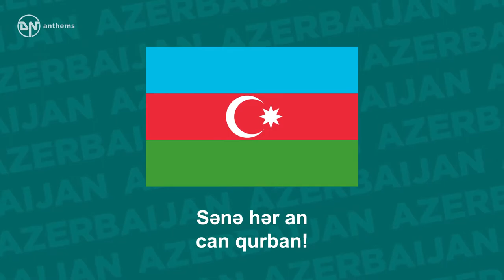National Anthem of Azerbaijan Azərbaycan Marşı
The national anthem of the Republic of Azerbaijan
 Lyrics in Azerbaijani:
 Azərbaycan! Azərbaycan! Ey qəhrəman övladın şanlı Vətəni! Səndən ötrü can verməyə cümlə hazırız! Səndən ötrü qan tökməyə cümlə qadiriz! Üçrəngli bayrağınla məsud yaşa! Üçrəngli bayrağınla məsud yaşa! Minlərlə can qurban oldu, Sinən hərbə meydan oldu! Hüququndan keçən əsgər, Hərə bir qəhrəman oldu! Sən olasan gülüstan, Sənə hər an can qurban! Sənə min bir məhəbbət Sinəmdə tutmuş məkan! Namusunu hifz etməyə, Bayrağını yüksəltməyə Namusunu hifz etməyə, Cümlə gənclər müştaqdır! Şanlı Vətən! Şanlı Vətən! Azərbaycan! Azərbaycan! Azərbaycan! Azərbaycan!
English Translation:
Azerbaijan, Azerbaijan! The glorious Fatherland of our valorous fathers! We stand at the ready to die for thee! We stand at the ready to shed our blood! All so that we may live blissfully under thy tri-color banner! All so that we may live blissfully under thy tri-color banner! Thousands of martyrs had died for thy cause, Thy sweeping plains had become fields of battle! And our warriors had bravely defended thee! Each one a hero in the storied annals of our land! Thou hast now become our rosegarden, Our hearts we are ever-ready to sacrifice! Thy never–ending love for us Hast earned thou a place in our hearts! To uphold thy honor, To keep thy flag waving, To uphold thy honor, The young stand at the ready! The glorious Fatherland! The glorious Fatherland! Azerbaijan! Azerbaijan! Azerbaijan! Azerbaijan!